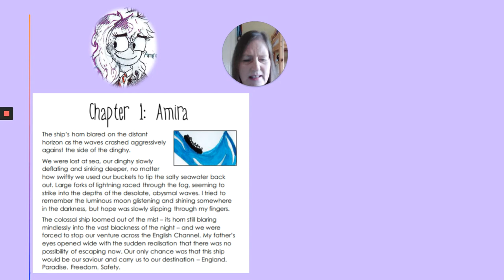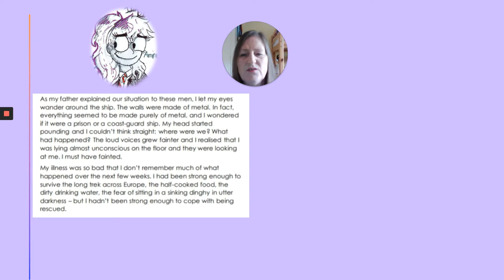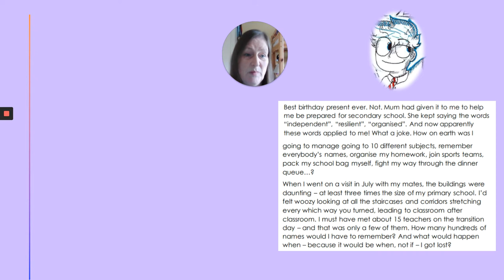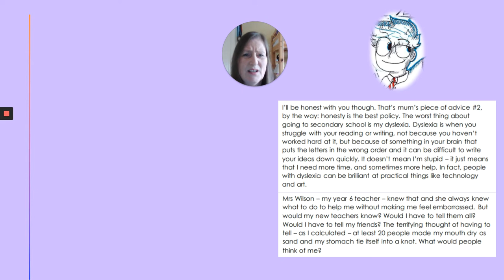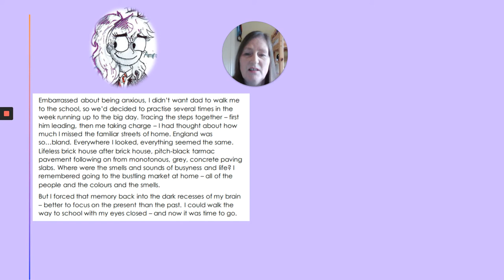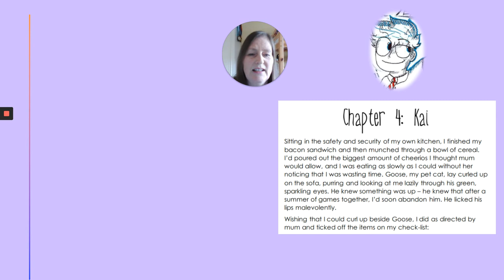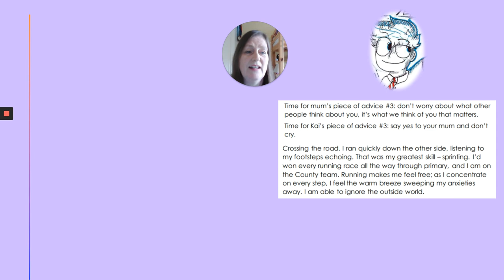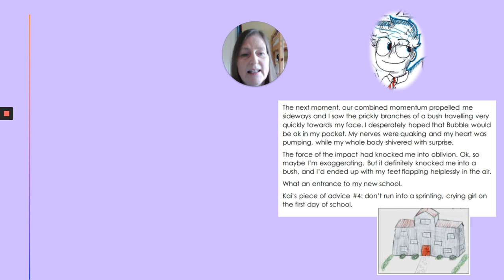Voyages: a novel about moving up to secondary school. Part 1.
For Y6 students joining us at Framwellgate School Durham in September.